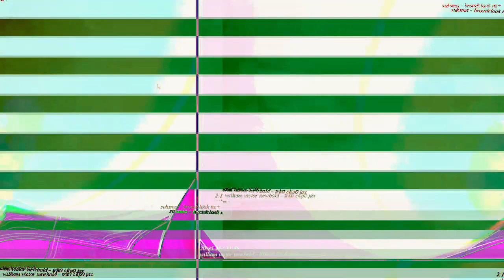[EPILEPSY WARNING] Movie 23 02 26 03h59m40s *Photosensitivity Warning*